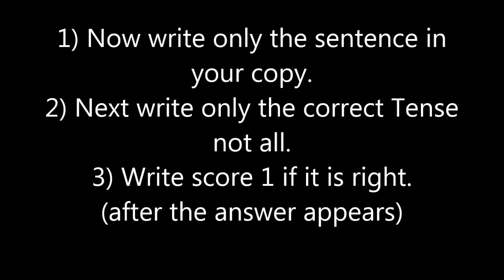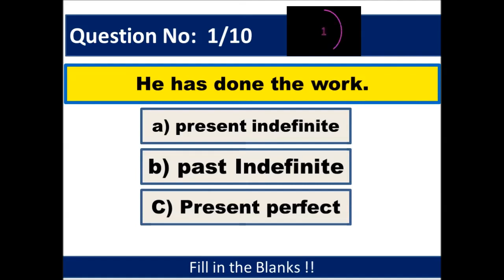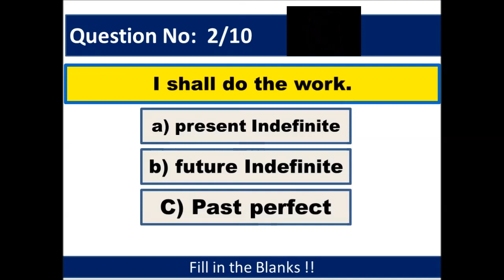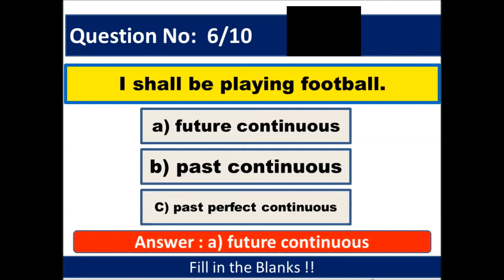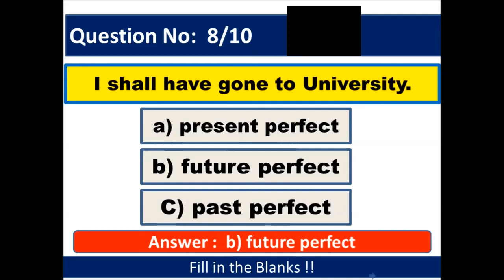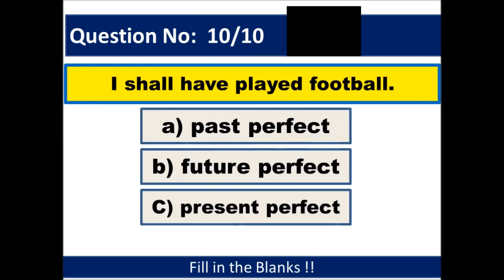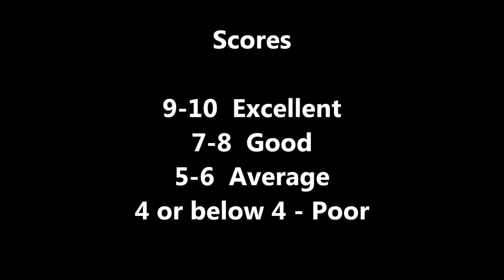TEST OF ALL ENGLISH TENSES - TENSE TEST - TRANSLATION TEST - GRAMMAR TEST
This video was modified to serve the purpose of classroom tests on the projector and was available under a Creative Common license.

The link to the video is given below.

Thanks to the creator.